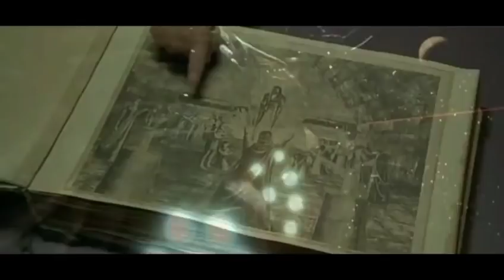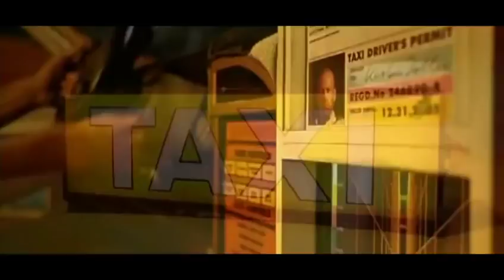Mia Frye - Le cinquième élément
Le Cinquième Élément… avec Mia Frye : Miss Gemini Crocket
Film français de science-fiction réalisé par Luc Besson, sorti en 1997 en France et présenté au Festival de Cannes. Il a fait 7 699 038 entrées en France et 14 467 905 entrées aux États-Unis selon uniFrance2 ou 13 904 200 selon Box Office Mojo3 ou encore 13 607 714 selon la base Lumière4. Au 22 septembre 2012, c'est le second plus grand succès d'un long métrage français à l'étranger, toutes langues de tournage prises en compte, depuis qu'uniFrance collecte les données (19945) avec 43,4 millions d'entrées dans le monde, dont 7,7 millions d'entrées en France et 35,7 millions à l'international6,7, derrière le long métrage Intouchables et ses 44,2 millions d'entrées.